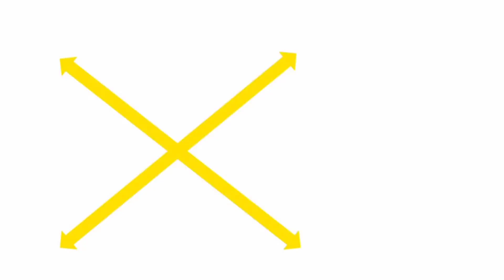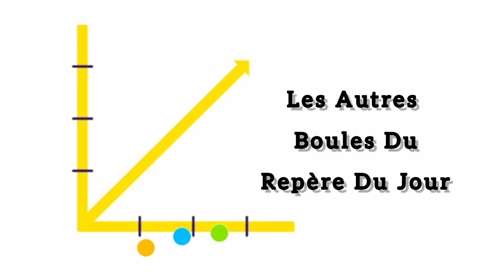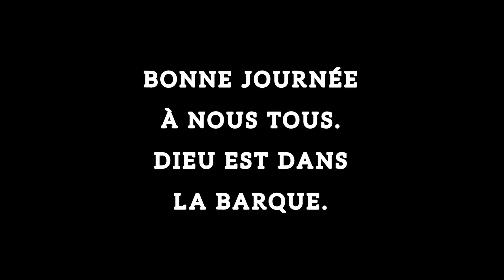CROIX ET PLAN DU 27 AVRIL 2023